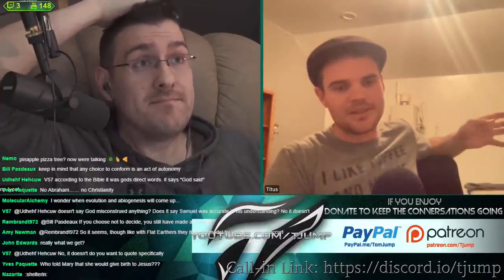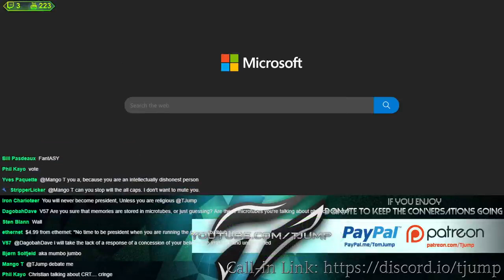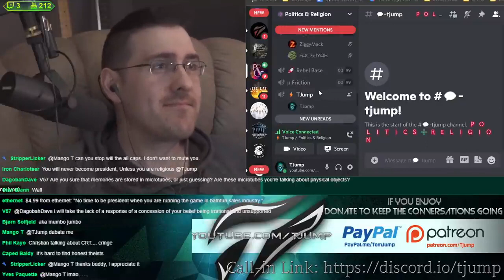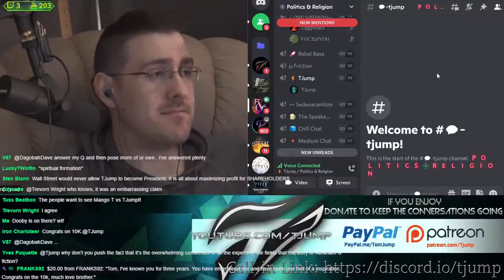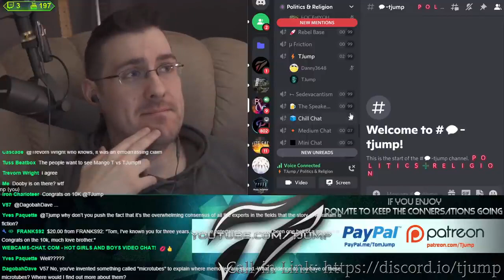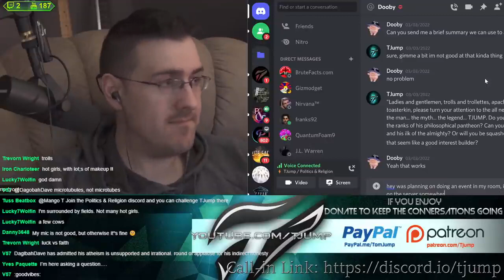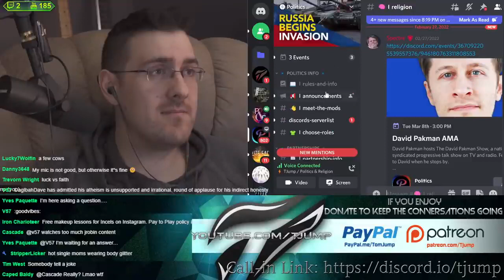TK, Evidence of God